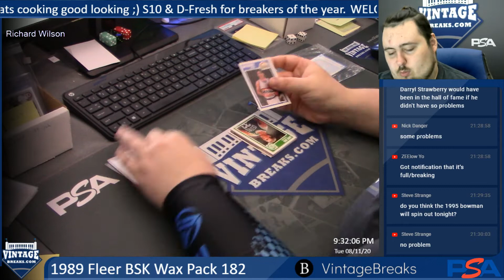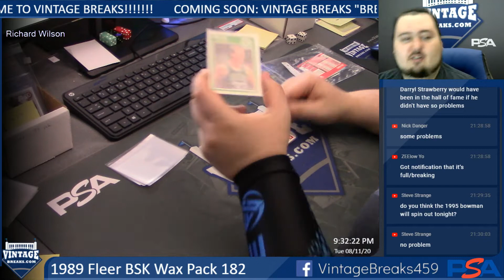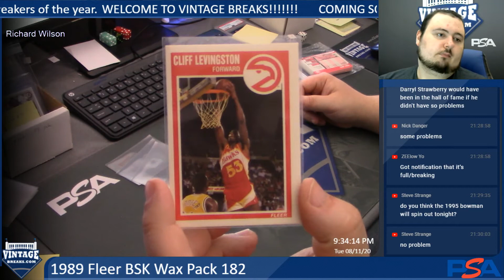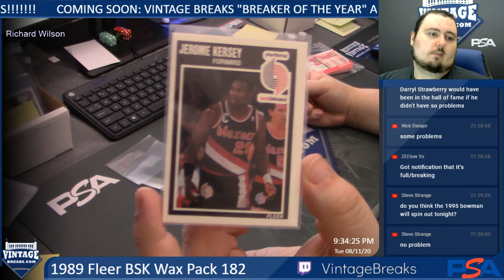8-11-20 1989 Fleer BSK Wax Pack 182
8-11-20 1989 Fleer BSK Wax Pack 182